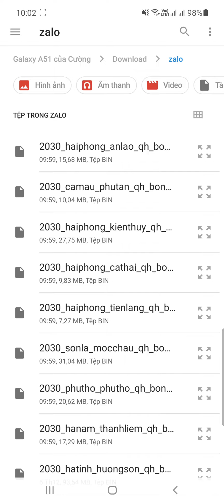Xem QH SDĐ tp Phú Thọ - tỉnh Phú Thọ bằng ứng dụng Tọa độ VN + file mbtiles